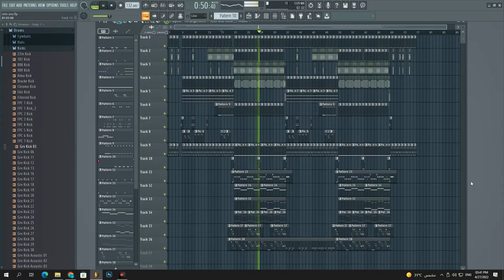توزيع مقسوم 1 - maksoom 1 - امير سامى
musical arrangement : Amir Samy